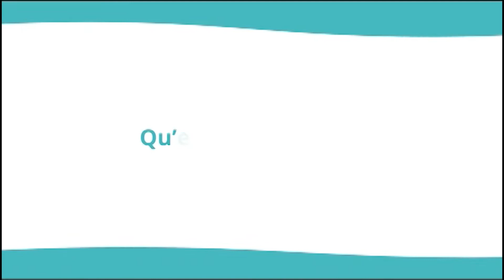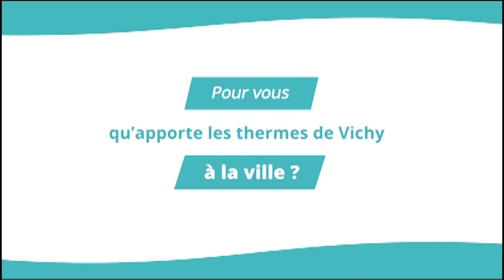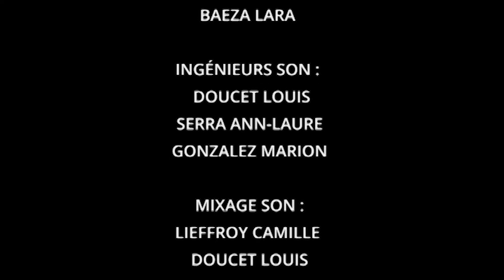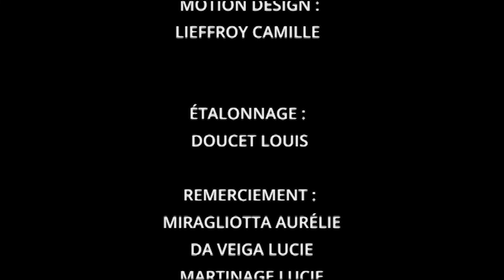Vichy candidate au patrimoine mondial de l'UNESCO.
Vichy fait partie du projet international Great Spas of Europe, constitué des 11 autres villes thermales européennes historiques, en vue d'être classée au patrimoine mondial de l'UNESCO.
À travers un micro trottoir, les habitants sont consultés sur le projet et définissent leur ville en quelques mots. Découvrez comment les vichyssois voient leur ville.
Un reportage de Louis Doucet et Camille Lieffroy.